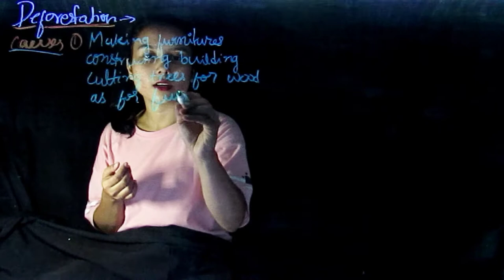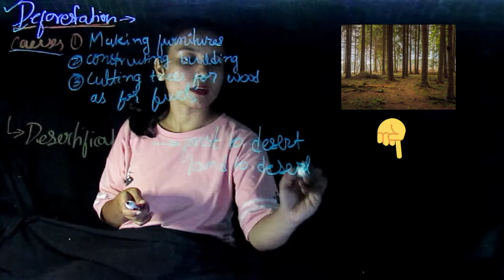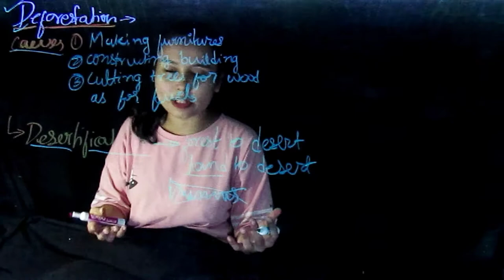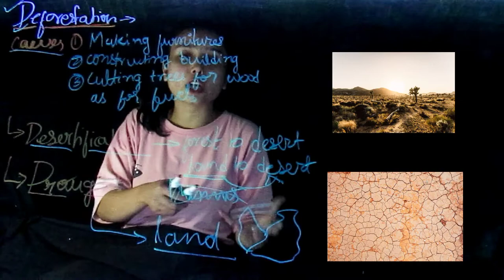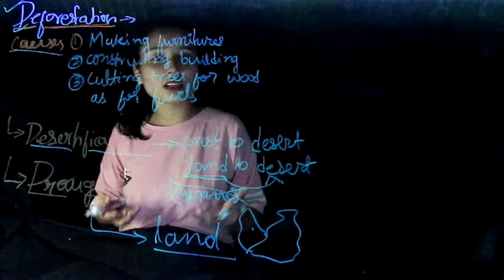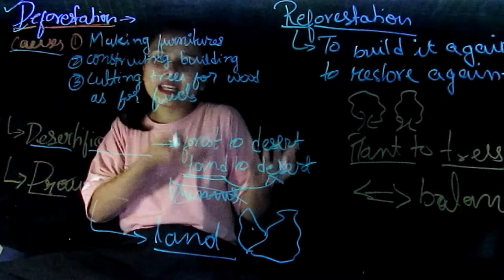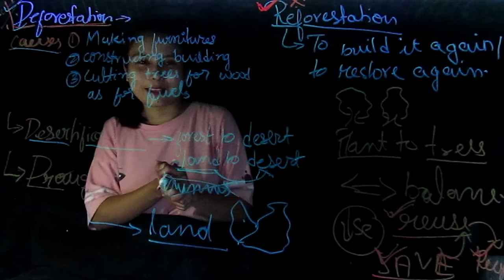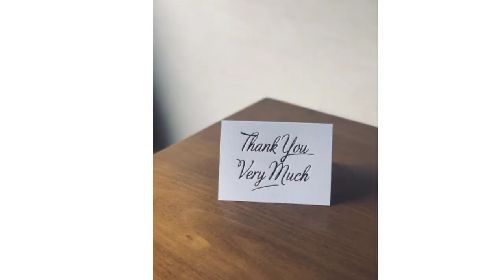Deforestation & Reforestation || PART 3|| CONSERVATION OF PLANTS AND ANIMALS || CLASS 8th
Introduction of the conservation  of plants and animals.

1.defination of species.
2.types : -threatend species
                -endangered species
               -vulnerable species
               -extint species
                 -rare species
                -endemic species